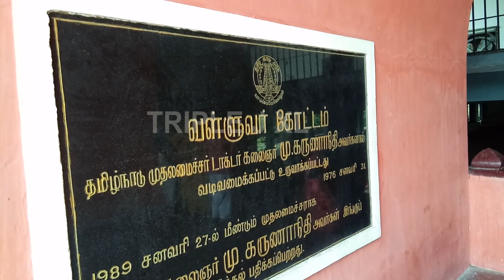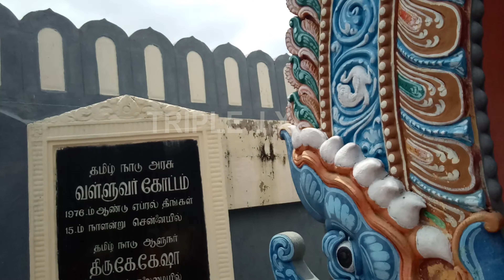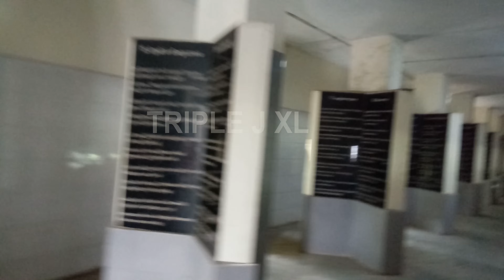வள்ளுவர் கோட்டம் || Valluvar kottam || VALLUVARKOTTAM CHENNAI TOURIST PLACE | VALLUVARKOTTAM TRAVEL